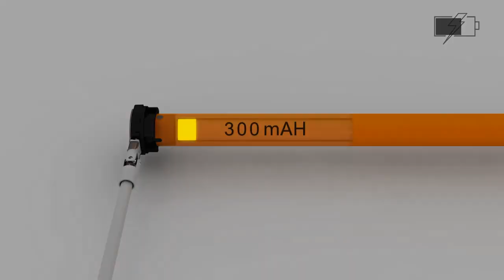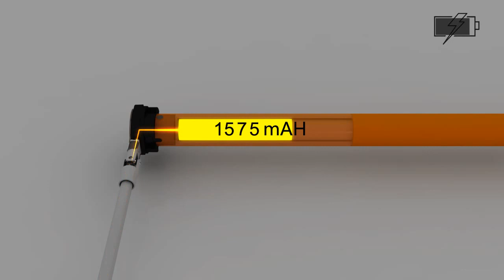A-OK AM25 Wand Control Tubular Motor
Patented quiet helical gearbox
Built-in low consumption Li-ion battery
USB Micro-B charging port